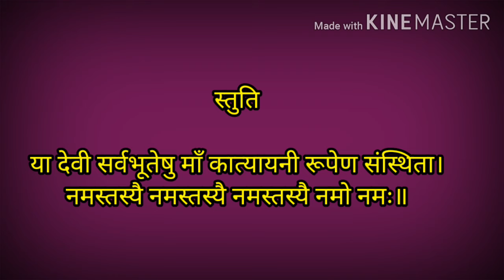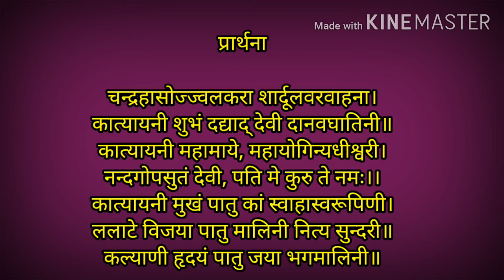चैत्र देवी नवरात्र | कात्यायनी देवी मंत्र जप | श्लोक, प्रार्थना | navratri devi puja mantra jaap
Hello,
Palna geet
dohale songs in marathi